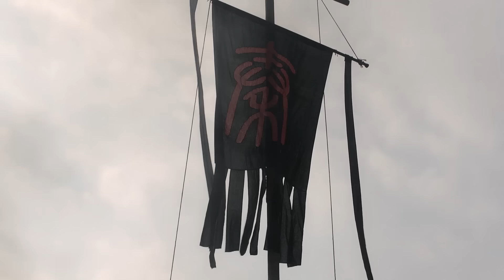【古装电视剧 】战秦歌38 Qin Dynasty War丨华夏大地纷乱五百余年！秦王嬴政平定嫪毐之乱，亲政，罢相，收复王权，平灭六国、一统天下！张鲁一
该剧由孙皓晖的长篇历史小说《大秦帝国》改编而来，是大秦系列作品的最终章。该剧讲述了秦王嬴政在吕不韦、李斯、王翦、蒙恬等人的辅佐下平灭六国、一统天下，建立起中国历史上第一个大一统的中央集权国家的故事。